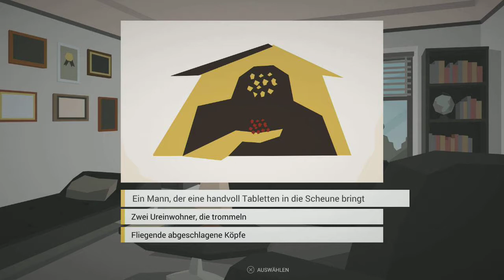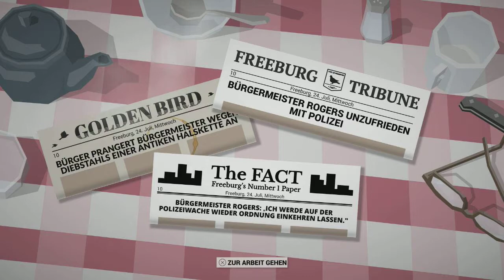Lets Play: This Is The Police #07 (German) - Bei der Psychologin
Willkommen zurück zu This Is The Police.
Wir müssen einen Tag bei einer Psychologin verbringen und danach eine feministische Demonstration stoppen.

Euer ArtOfLosing